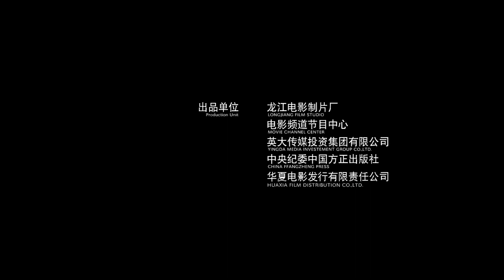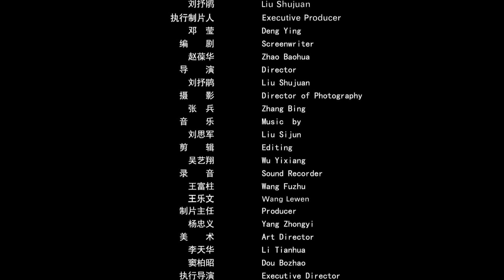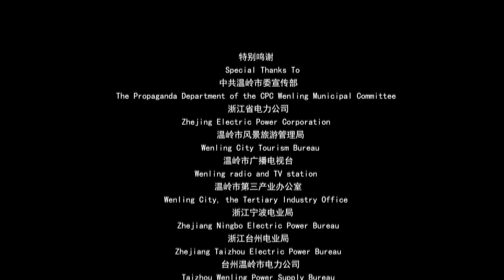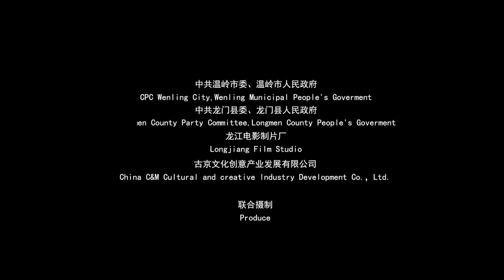We Will Make It Right | Drama | China Movie Channel ENGLISH | ENGSUB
Synopsis:
The film tells the story of Tong Yueyue (played by Yan Bingyan) and Ma Jianfeng (played by Bao Jianfeng), a young couple who were in a car accident and injured Gu Guihua, a woman who came to the city to work. Out of fear of legal sanctions, the two chose to deny , Insisting that Gu Guihua was sent to the hospital for treatment only out of good intentions, and Ma Jiancheng also unexpectedly became a hero of righteousness. Although the husband and wife have been paying for Gu Guihua’s medical expenses, after seeing Gu Guihua staying in the fishing village, the child longing for a mother, and the grandmother who lost her husband and son, Tong Yueyue finally could not withstand moral torture and chose to go to the police station. Surrender.